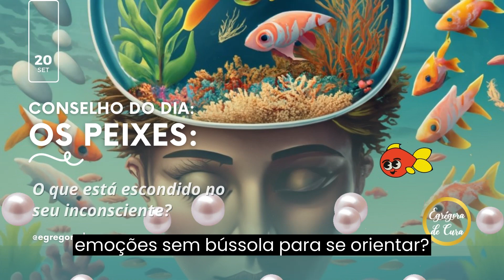CONSELHO DO DIA: OS PEIXES — Navegando as Águas Interiores - por Letícia Modna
Assista agora e comece sua jornada de autoconhecimento.
Deixe Letícia te guiar nesta jornada de descoberta e transformação.

O Oceano da Alma
A carta Os Peixes nos convida a uma jornada de autoconhecimento. É hora de mergulhar no oceano da nossa alma e encontrar a verdade sobre quem realmente somos.
Neste vídeo, a taróloga Letícia Modna explora o significado da carta Os Peixes e como ela pode nos auxiliar a:

Descubra o que está escondido em nosso inconsciente.
Enfrente nossos medos e sombras.
Acessa nossa intuição e sabedoria interior.
Acompanhe este vídeo para descobrir como mergulhar nas profundezas da sua alma e encontrar a verdade sobre si.

Entre em contato agora mesmo para agendar sua consulta. Não perca mais esta chance de despertar o Urso adormecido em você. Sua felicidade e propósito aguardam ser revelados.

Quer mais conselhos? Acesse as mensagens diárias do "Oração do Dia" no Telegram (@oracaododia ou Lá você encontra conselhos por área da vida para iluminar seu dia.